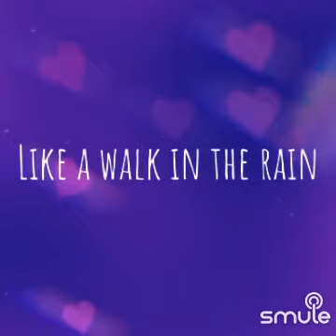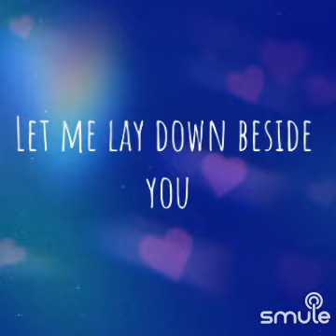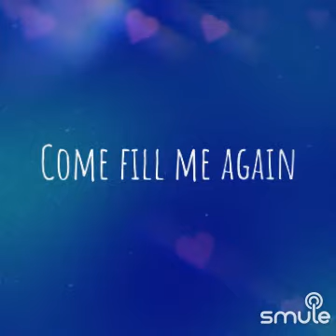Annie's Song - Annie's Song" on Smule